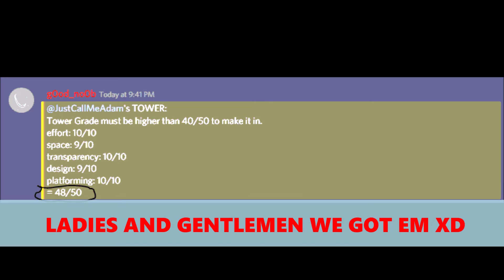a random meme i made becuz of something that isn't really important lol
Wanna play Sad Noobish Obby? Theres the link for it!